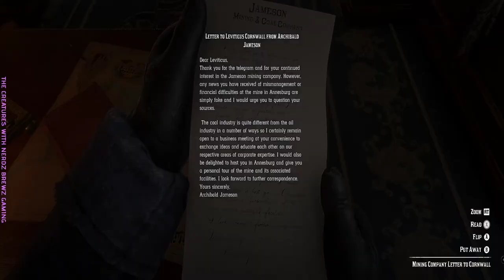Red Dead Redemption 2 Who the Hell is Leviticus Cornwall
Get your horses ready. We have a train to rob.
OHHH MAN! I got stuck on a dead body. Could not shoot! So, the train conductor threw Lenny off the train!!!